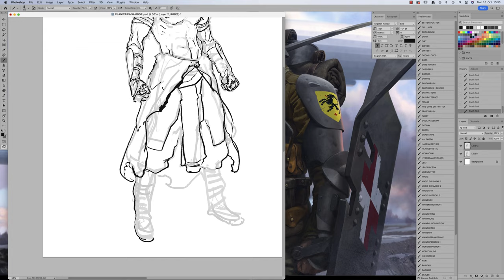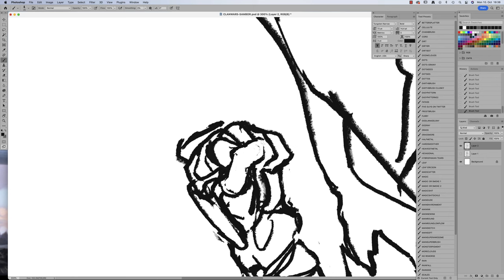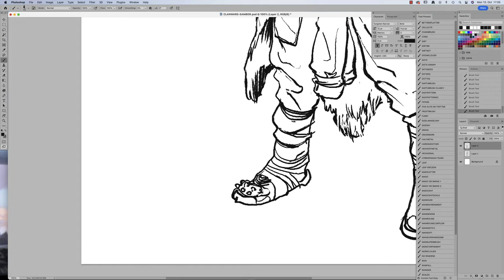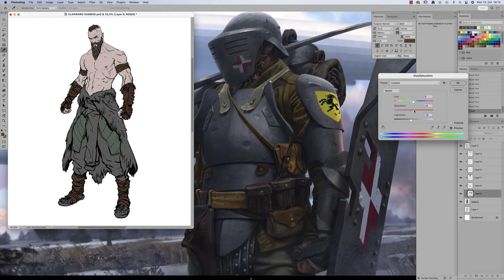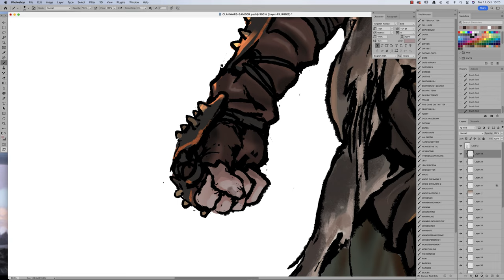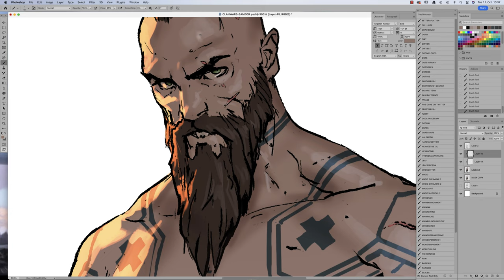Your Doubts Don’t Make You Sexy. How You Overcome Them Does.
“San Miguel is sick. He received too much attention last week. That freed me up to draw Sambor, a character developed by my friend Ashen. Somebody took Sambor’s waifu. Now Sambor is angry and out to get his revenge! Sambor mad. Artist mad too. Iron Sheik maddest.”

WANT MORE:
SMV Discord:

Play my game for free (or just read if you don’t have friends):

Artist: Max H.
Song: Chimera Soldiers

Artist: Tomas Herudek
Song: First Strike Came at Dawn

Artist: Tomas Herudek
Song: They Thought I Was Mad

PROGRAM:
Photoshop

TABLET:
Wacom Intuos3